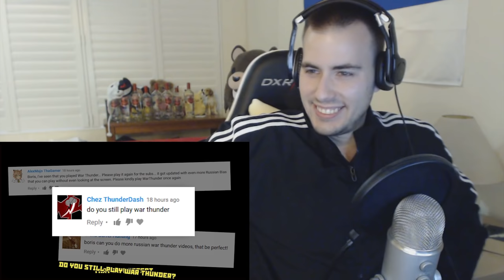Best of Boris Best Moments Compilation REACTION by Serbian Blyat | Life of Boris Reaction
Live Reaction to Best of Boris Best Moments Compilation! (Life of Boris Reaction) - Requested by Milivoje YT (ENJOY!)

25cm Monokuma Plushie
35cm Monokuma Plushie

My Equipment:

C922 PRO STREAM WEBCAM

Razer Chroma Gaming Mouse

G19 Keyboard

Blue Yeti Microphone
Pop Filter
Shock Mount for Blue Yetti
Suspension Boom

ALL ACCESSORIES

-- SOCIAL MEDIA --

Remove Kebab,Serb,Slav,Slav Reaction,cheeki breeki,Slav King,cat,meme,Pewdiepie